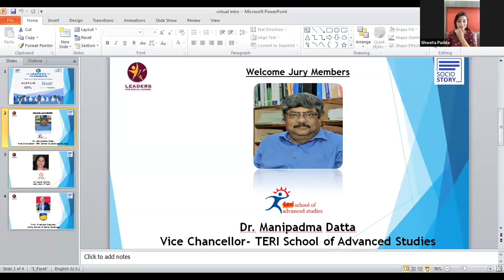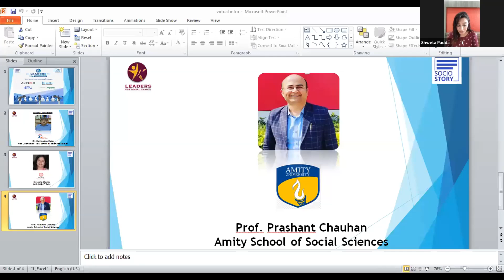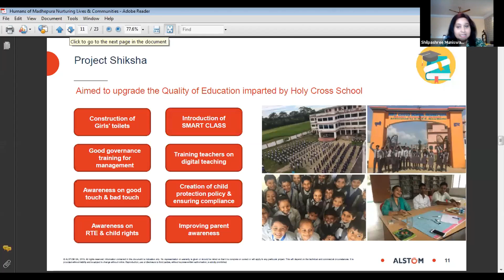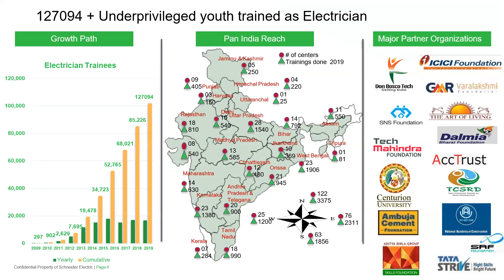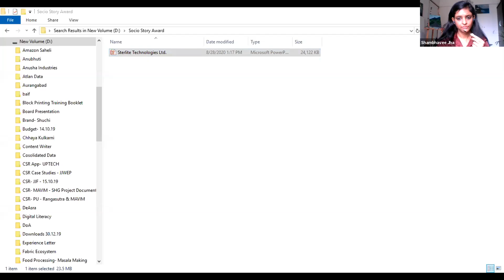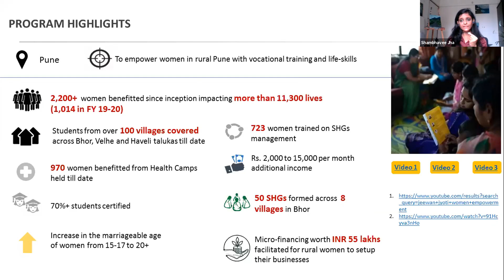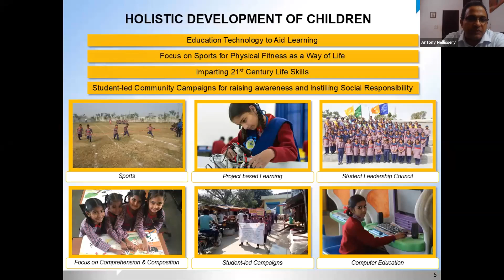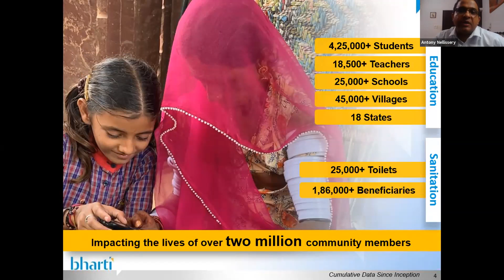Leaders for Social Change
Watch to know how corporates has been engaged in sustainable social impact.